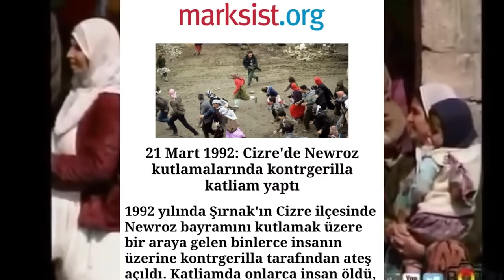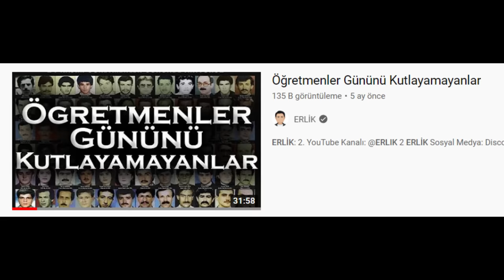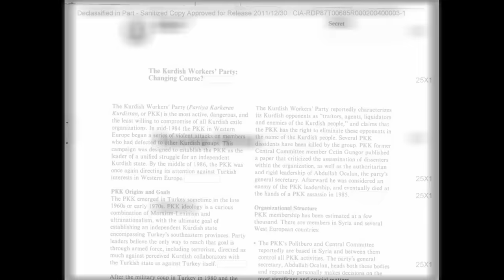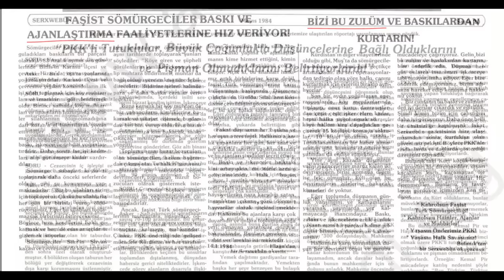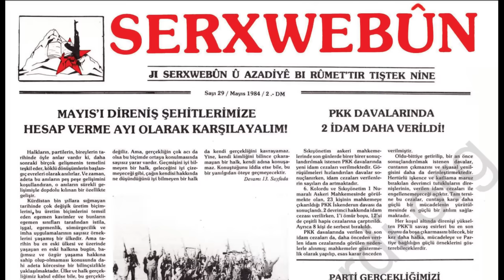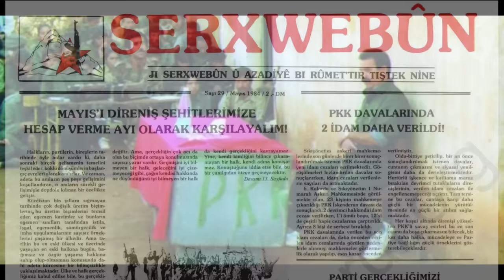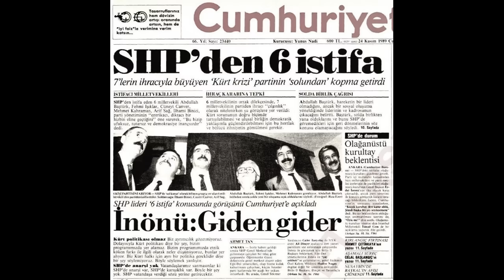Cizre'92 - Terörün Anatomisi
🎬 ERLİK:
2. YouTube Kanalı:  @ERLIK 2

🎤 ERLİK Podcastleri:
Podcast Tadında Videolar:

Heavy Metal Payback 2 - Instrumental
Death Note Soundtrack & Ambience
The Thing Soundtrack & Ambience

📃 Kaynaklar:

Türkiye Barolar Birliği: Türkiye ve Terörizm Raporu
Ahmet Cem ERSEVER - Üçgendeki Tezgah
Ahmet Cem ERSEVER - Kürtler, PKK ve A. ÖCALAN
Erdal SARIZEYBEK – İhaneti Gördüm
Mehmet Ali Birand - Apo ve PKK
Türkmen Töreli,  PKK Terör Örgütü (Tarihsel ve Siyasal Gelişim Süreci Bakımından İncelenmesi) 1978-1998, Doktora Tezi, T.C. Süleyman Demirel Üniversitesi Sosyal Bilimler Enstitüsü, Isparta 2002
Sebastian Haffner, Mao und Clausewitz. Einleitender Essay. In: Mao Tse-tung, Theorie des Guerillakrieges oder Strategie der Dritten Welt. Reinbek 1966

CİA Raporları:

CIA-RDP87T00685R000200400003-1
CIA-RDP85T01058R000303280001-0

pkk Yayınları:

abdullah öcalan: pkk'ya Dayatılan Tasfiyecilik Ve Tasfiyeciliğin Tasfiyesi. Agri-Verlag 1993
Serxwebun Mayıs 1984
Meral Çiçek – Hasan Baykara Röportajı

Haberler:

Kürtler Türkleri hiç terk etmedi! - Mine Şenocaklı
Soner Yalçın – Oradaydım Belgeseli